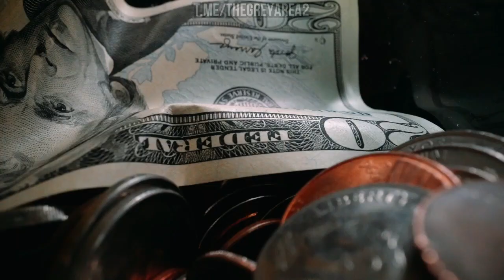Protest Against The Western Link | Norwich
On Saturday (January 20th), concerned Norwich locals gathered at Wensum Park and Norwich City Hall to protest against the Western (or Wensum) Link - an infrastructure that is scheduled to be built by 2029 between the A47 and A1067.

This £273.9m link has been decided after many complaints of rat-running and congestion in small communities of Norwich, given the green light by the Department for Transport in October 2023.

However, many environmentalists are concerned about the future of the super-colony of rare Barbastelle Bats which were recently found, and the construction of the Link will affect their habitat.

If you enjoyed, please consider sharing around with your friends and family.

Everyone deserves to have their voice heard, and I am prepared to give you just that.  So, if you'd like me to speak about your story, or interview you about an incident, please get in contact.

• BuyMeACoffee - another simple link, in which you donate £5 per coffee

As you may have gathered, I am another spinoff of the evergrowing alternative media movement. I am the alternative media, showing the world how I see it, contrary to the mainstream. This comes with large setbacks on social media, including but not limited to censorship. I have managed to obtain 11 strikes on YouTube within 2 years, and had many posts removed on popular platforms such as TikTok. Like many others, I have resulted in creating many social medias to keep us up and running: